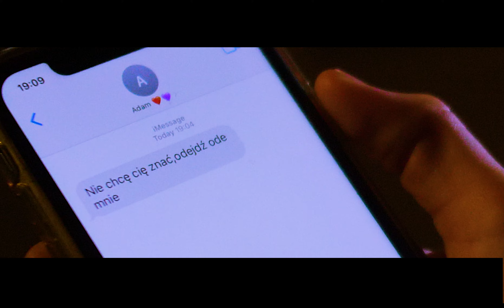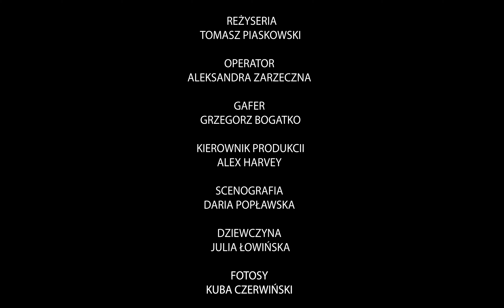,,ODBICIE'' ( reż. Tomasz Piaskowski) SHORT FILM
Młoda dziewczyna w swoim odbiciu dostrzega zmianę której nie potrafi zrozumieć.